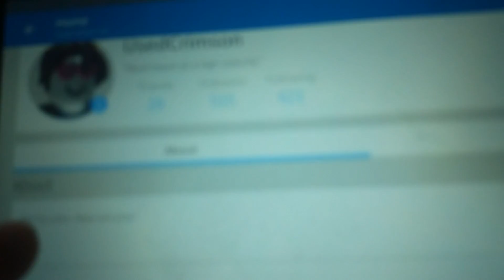My roblox account